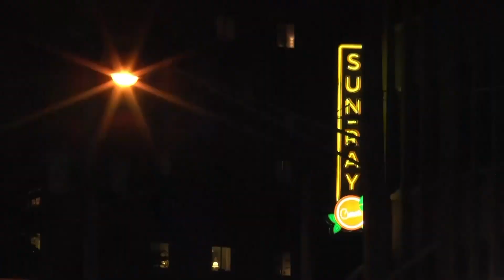Jeacoma Swoop 2 20 23